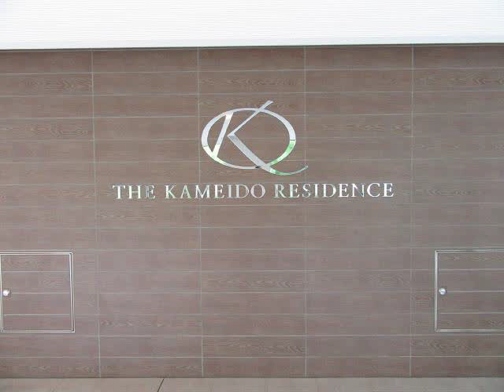亀戸レジデンス ＪＲ総武中央線 亀戸駅 徒歩15分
3LDK　87.34㎡(26.42坪)　所在階5階　H20/11